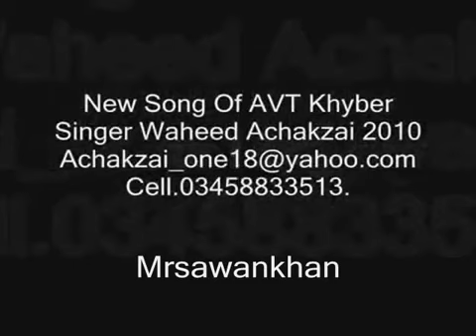Waheed Achakzai Song 2016 - Gul Gulalai